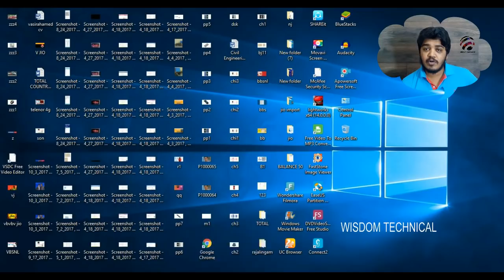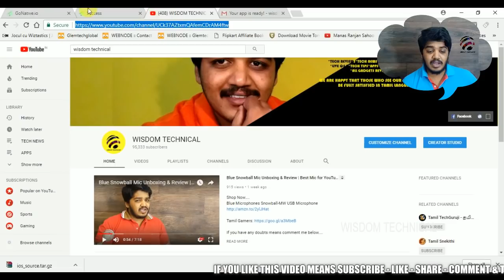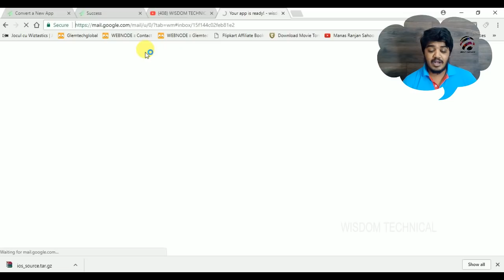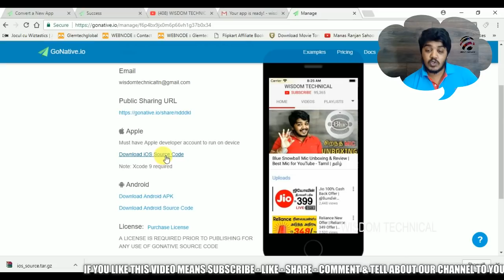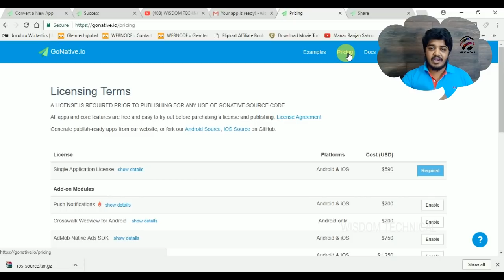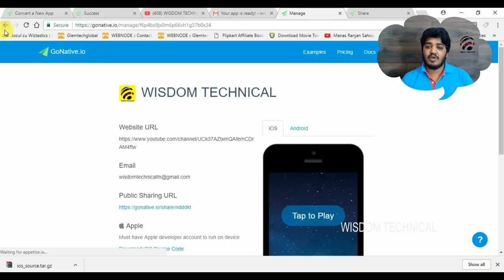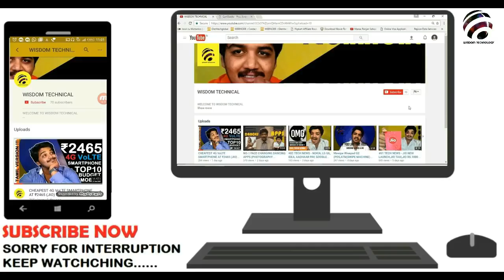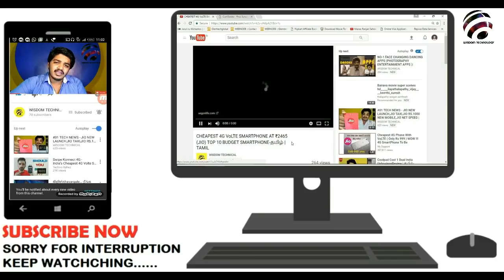How to Make iOS App | How to Make an App for Free | How to Make App without coding - Tamil | தமிழ்